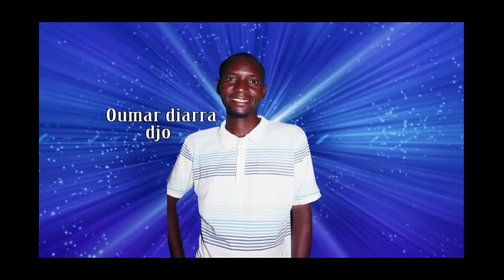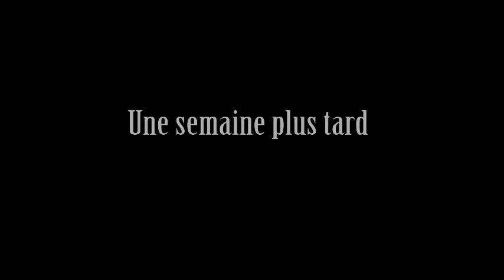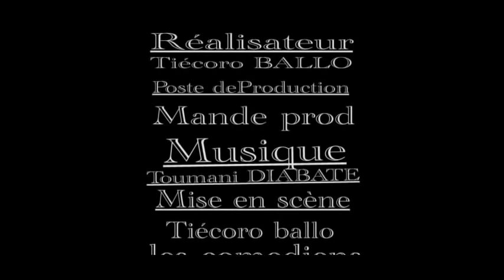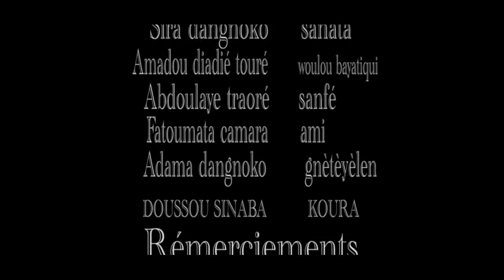Film Théâtre Malien " Bi tilé"# primpin# de Issa Coulibaly